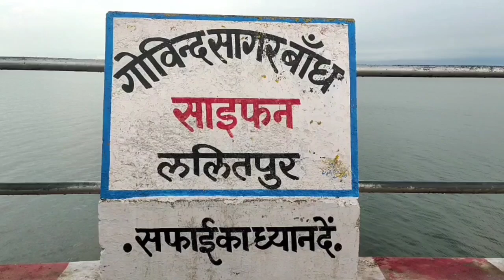20-01-2022 Lalitpur Live Tv जिले की दिनभर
की प्रमुख एवं खास खबरों का बुलेटिन खबरें फटाफट देखिए अब रोजाना ललितपुर लाइव टीवी पर.